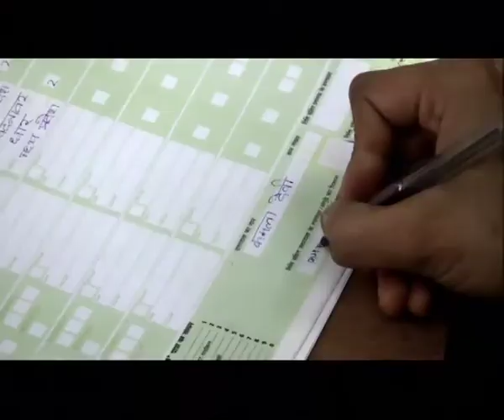68 UNICEF CENSUS Theme 30sec Kannada